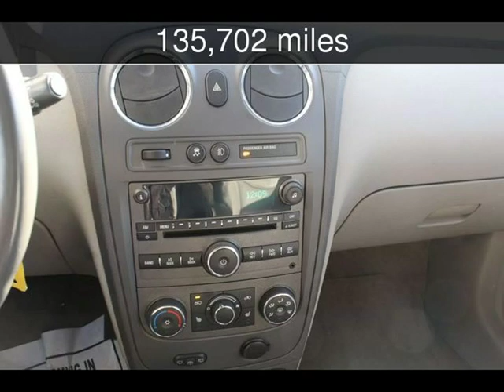2008 Chevrolet HHR LT Used Cars - Harwood,MD - 2019-12-19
See more details about this used car This 2008 Chevrolet HHR LT with 135,702 miles is for sale at South County Public Auto Auction.